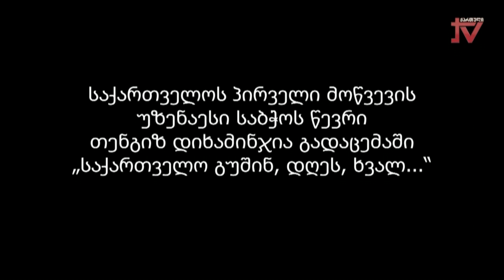"საქართველო გუშინ, დღეს, ხვალ" ავტორი თენგიზ დიხამინჯია. სტუმარი - ანზორ სიჭინავა 28.05.2024